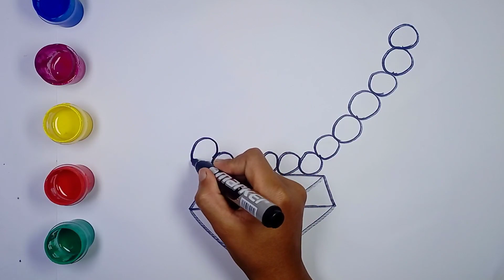Bolalar uchun olmos chizish|Drawing a diamond for children|Рисование бриллиант для детей